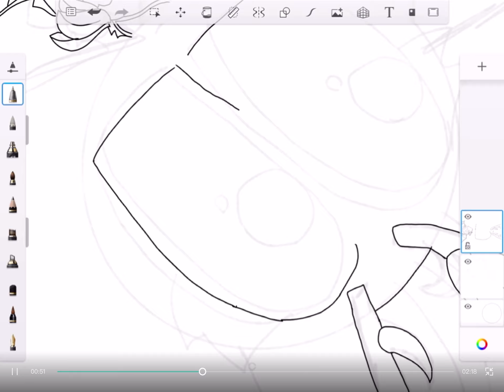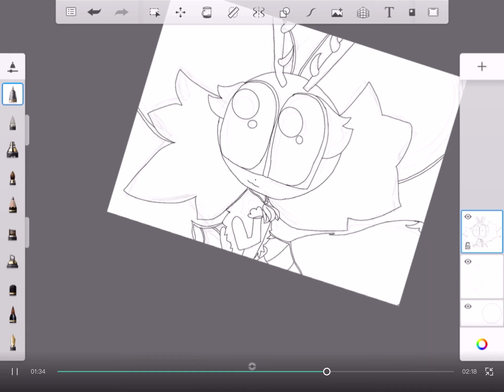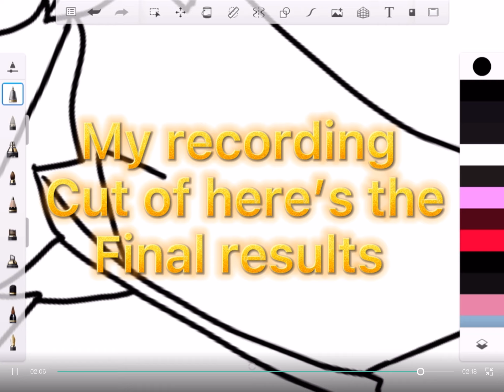Speedpaint also talking about important things going on I’n my life